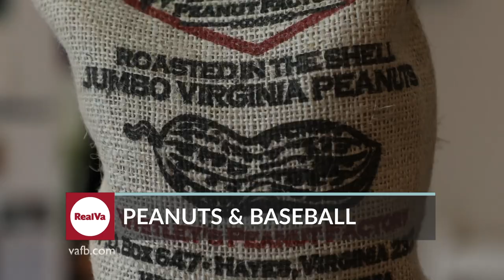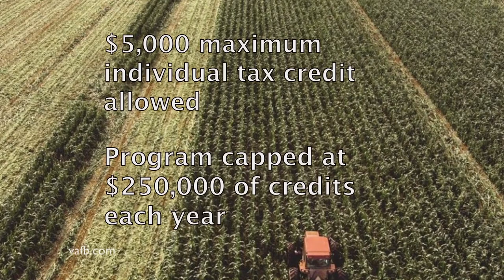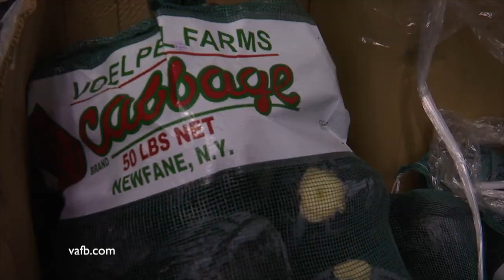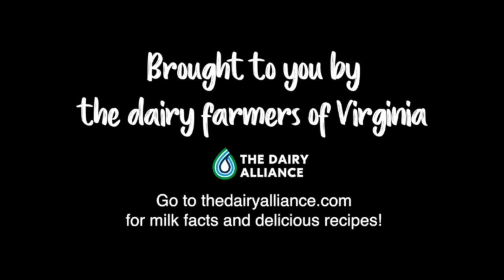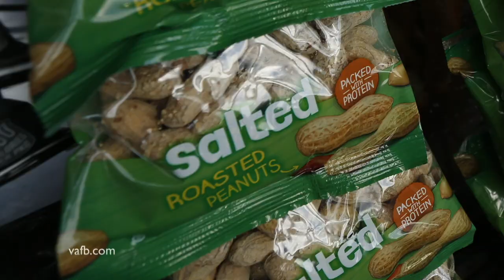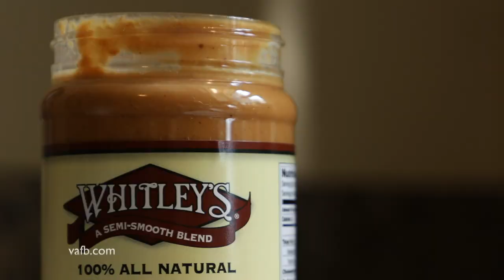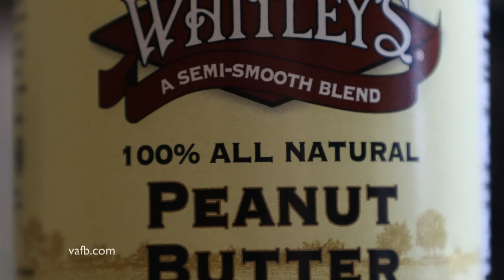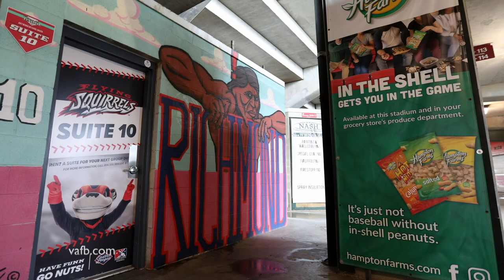Real Virginia Episode #317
Farmers helping food banks, dividing hostas In the Garden, eggplant recipe in the Heart of the Home and peanuts without baseball.